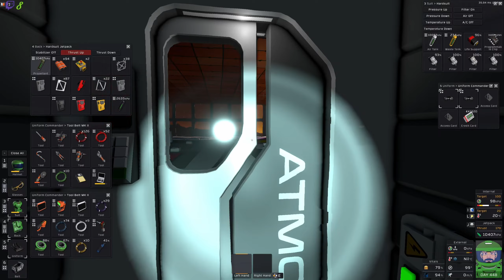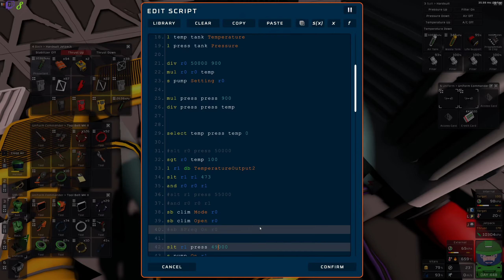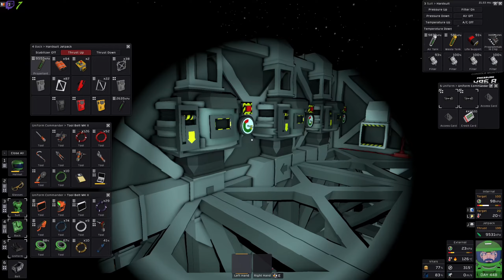Blocage du plomb | Let's Play Stationeers [FR] S05E301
stationeers gameplayfr letsplayfr Blocage du plomb | Let's Play Stationeers [FR] S05E301, une partie de jeux tranquille en live stream.